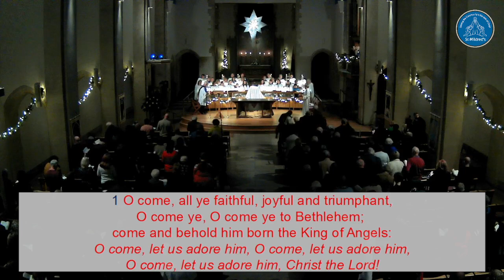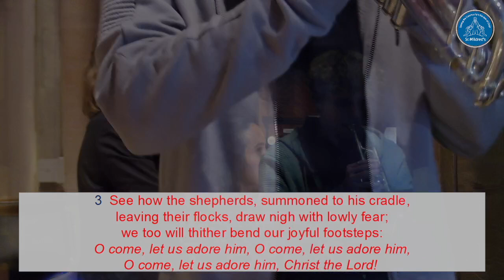O come, all ye faithful (Adeste fideles) sung by the St Mildred's Church Choir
The Christmas Carol "O come, all ye faithful" - Adeste Fideles (Latin, 18th century) translated by Frederick Oakeley and others sung at St Mildred's Church of England Church in Addiscombe, South London on 17th December 2023.

CCLI Church Copyright Streaming License 1685511.